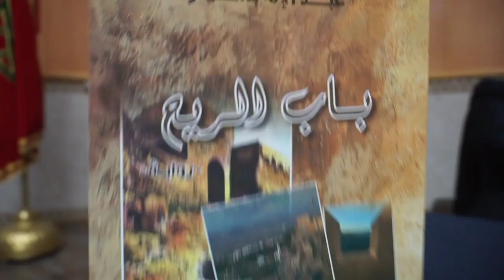تدخلي خلال حفل توقيع رواية باب الريح للأديب والإعلامي عبد الإله بسݣمار